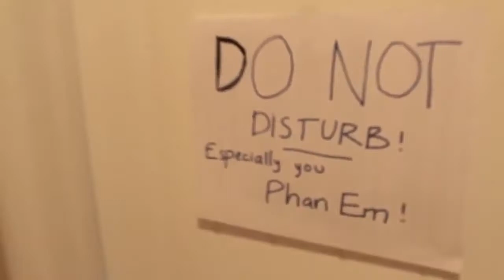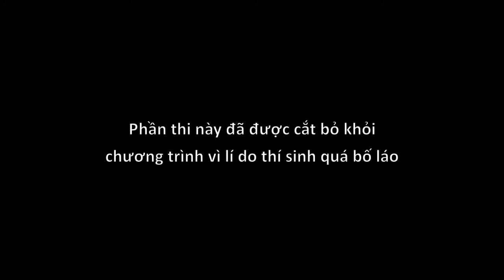Vlog 23 : Đi thi Giọng Hát Việt- MC Phan Em